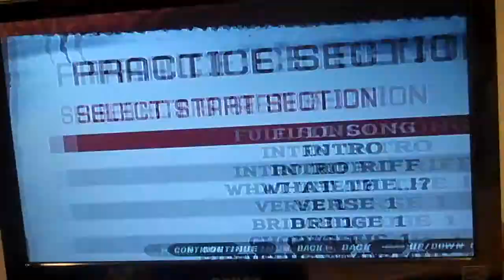Guitar Hero III- Revolution Deathsquad- Practice mode- Expert Guitar